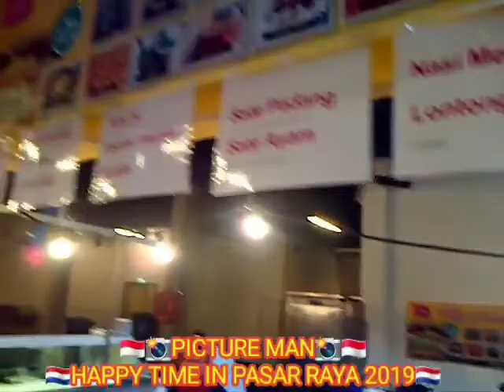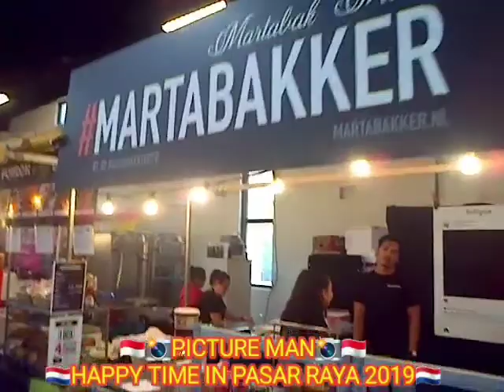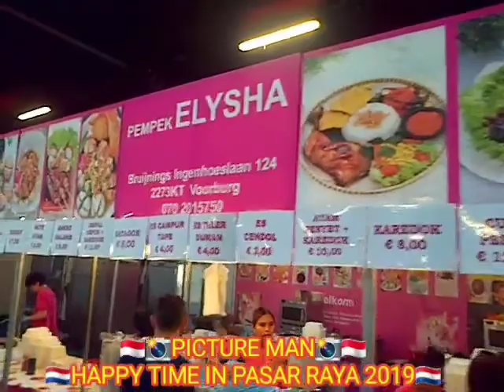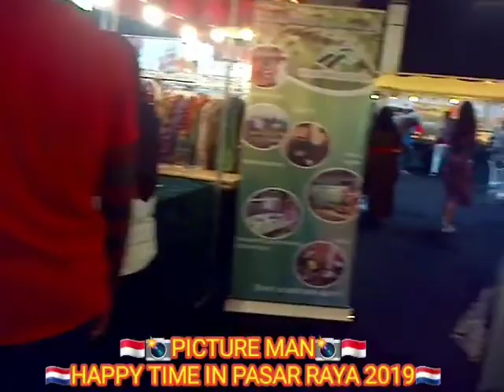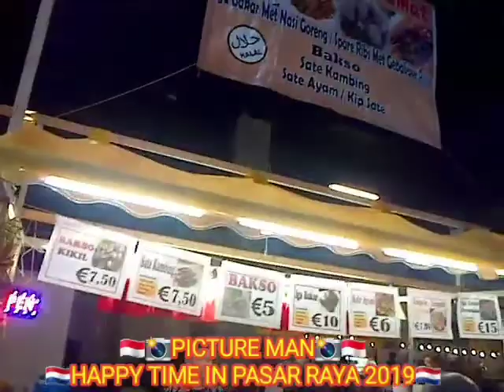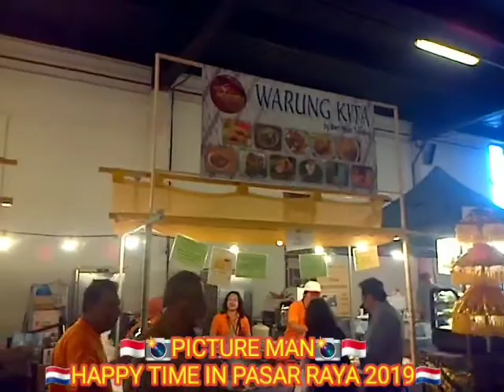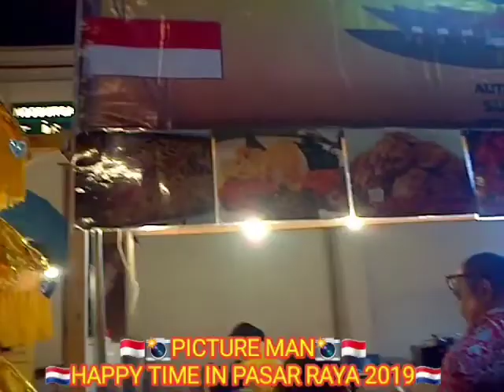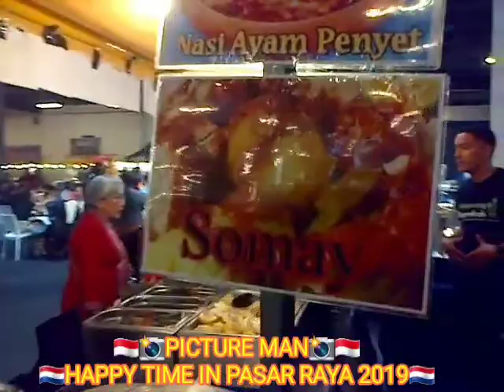🇲🇨📸PICTURE MAN📸🇲🇨HAPPY TIME IN PASAR RAYA 2019🇳🇱 RIJSWIJK HOLLAND 🇳🇱